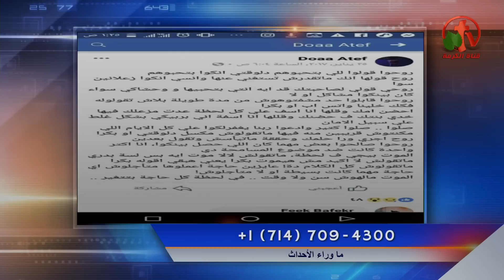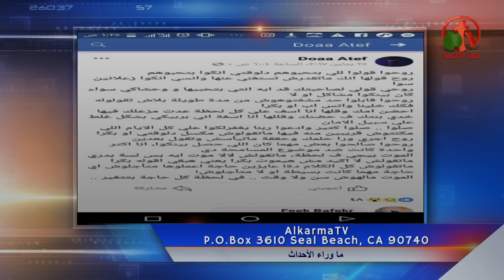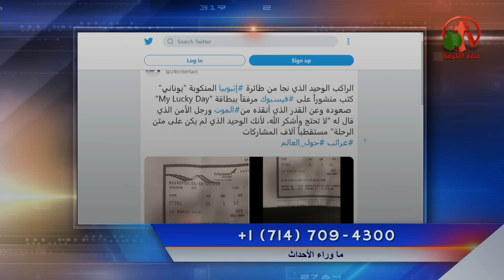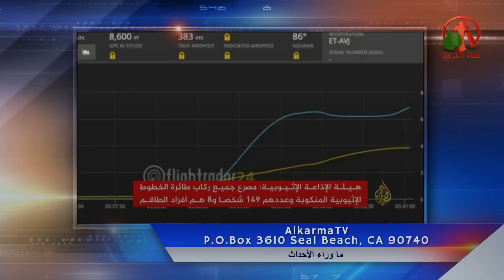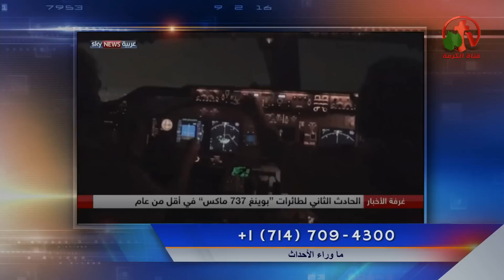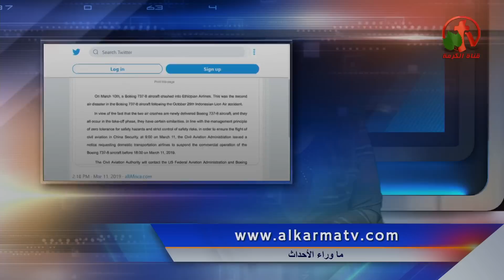ماساة حادث تحطم الطائرة الاثيوبية ووفاة 157/لماذا سقطت ال"بيونج 737" للمرة الثانية في 4 شهور!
جزء من حلقة ماوراء الأحداث 11 مارس 2019 - Alkarma tv
Behind the Scenes Mar.11, 2019